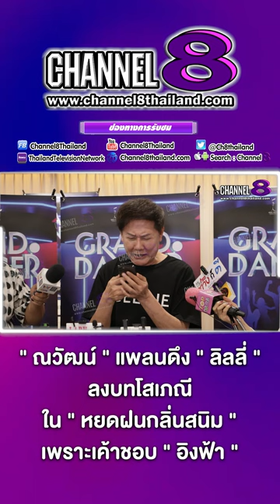"ณวัฒน์" แพลนดึง "ลิลลี่" ลงบทโสเภณีใน "หยดฝนกลิ่นสนิม" เพราะเค้าชอบ "อิงฟ้า"